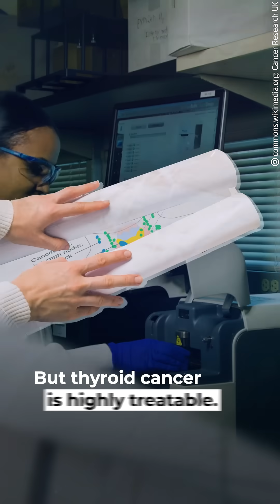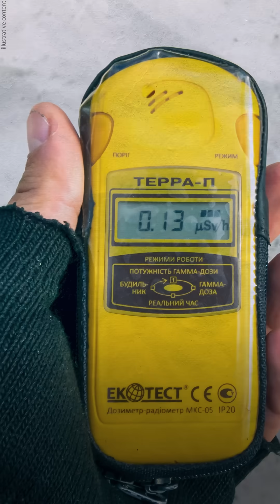Fukushima And Chernobyl Show That Nuclear Energy Is Inherently Safe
If nuclear energy were half as deadly as people think, we’d all be glowing by now.